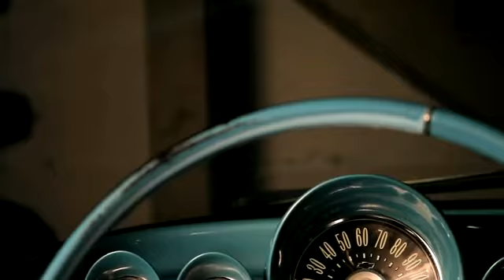1960 Chevy Impala